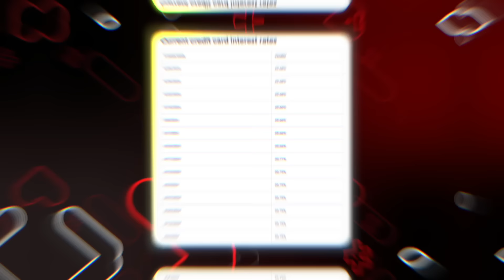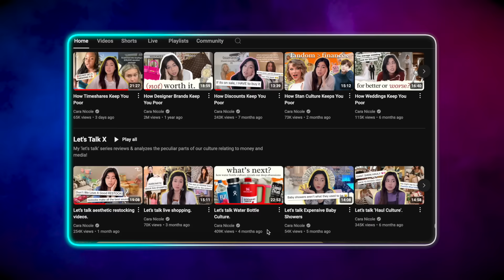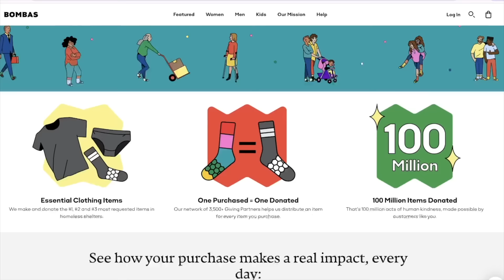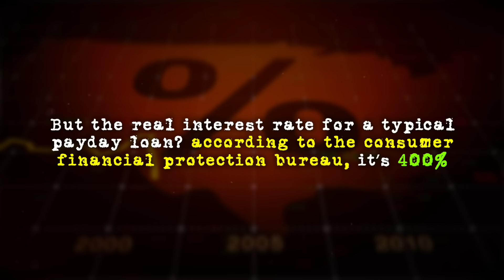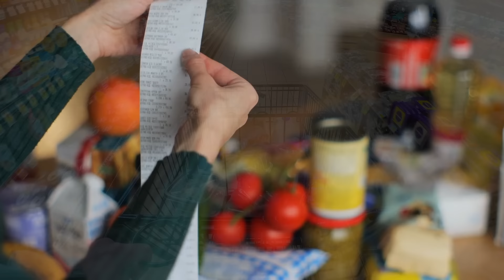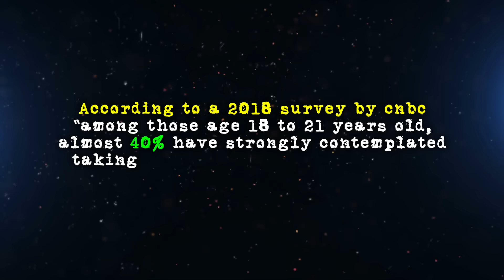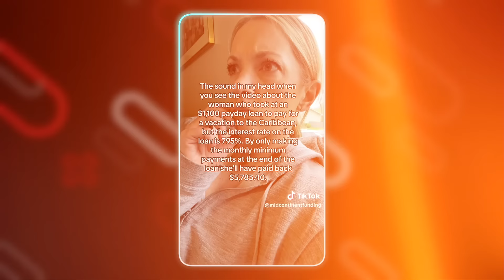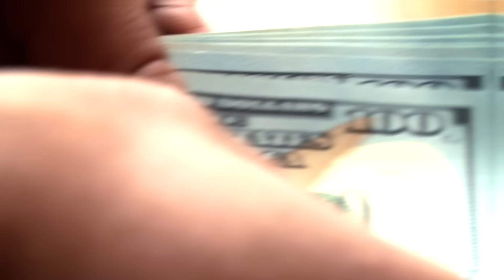The PREDATORY World of Payday Loans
"If it sounds too good to be true, it probably is..." || Thank you to Bombas for sponsoring this video! and use code cara20 at checkout for 20% off your first purchase.

🎥  More about this video:
Maybe you've heard of payday loans in passing, on TV, or maybe even on social media. You might've seen a payday loan store in your town and wondered 'what is this?'. In this video, we're diving into what payday loans are, the predatory trap they get people stuck in, and how these payday loan companies lure people in with good marketing. Toward the end of the video, we also cover better alternatives to payday loans if you're in a pinch for cash.  If you've ever been curious about payday loans, burned by one, or considered taking one, this video is for you!

Time Stamps:

0:00 predatory world of payday loans
02:20 bombas!
04:21 anatomy of a payday loan
06:25 crazy interest rates
09:38 a wider societal problem
10:55 payday loan targets
12:14 tiktok example
13:36 luring in via money flexing
14:49 alternatives to payday loans